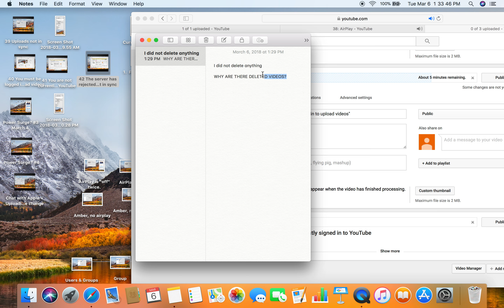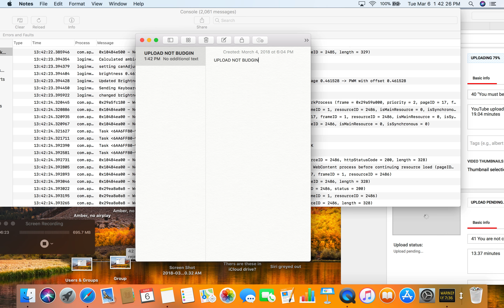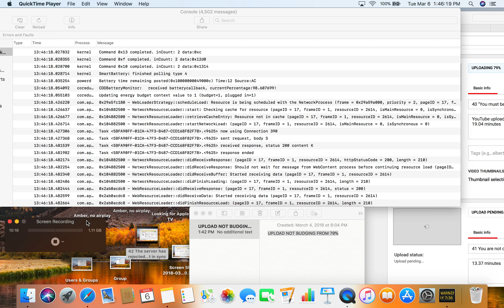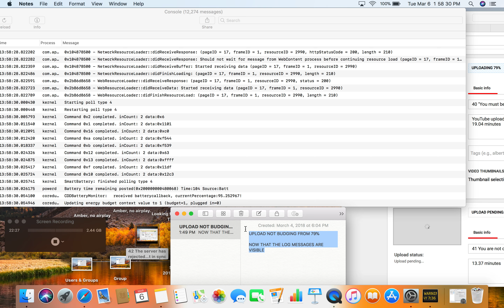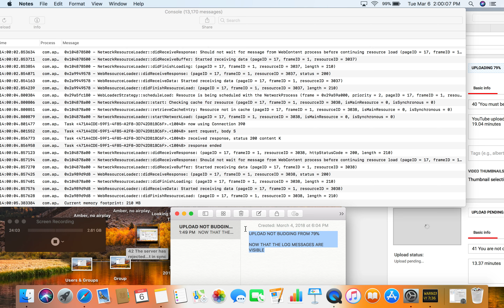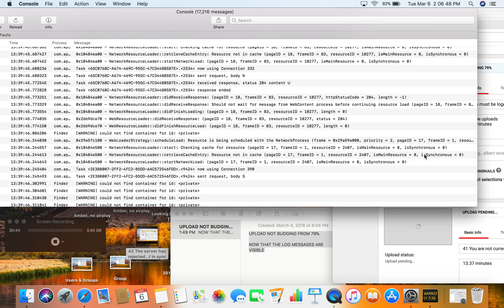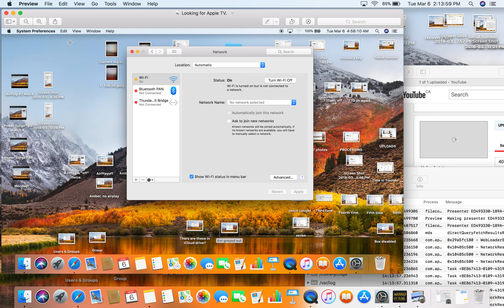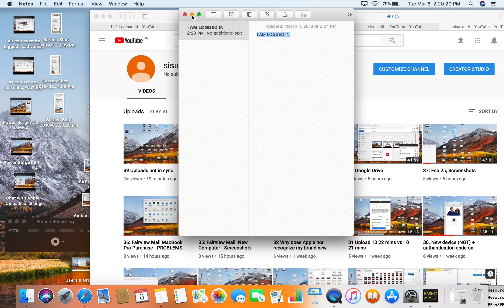43 Cannot publish. Video appears frozen. This video is still being processed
44.53 minutes
Surprise: Login window has changed to 'normal' - my thought is that is was done during this time because nothing was working!
Surprise again:  Apple Senior Advisor could not make the change!
Yes, the good little computer 'fixed' itself, on its own accord